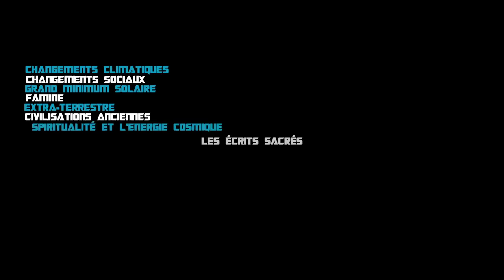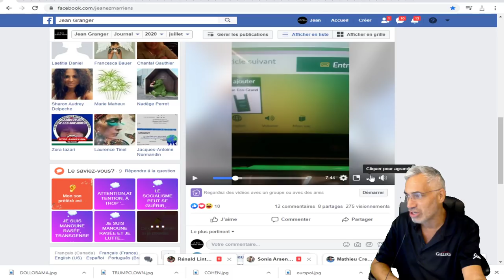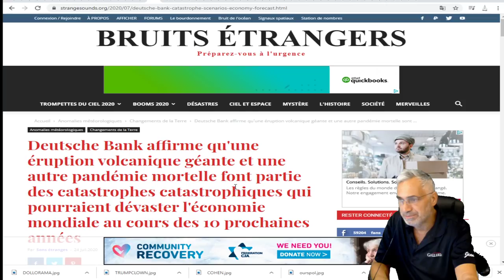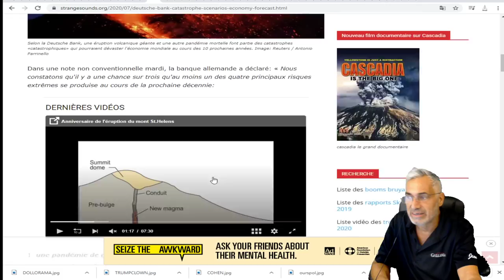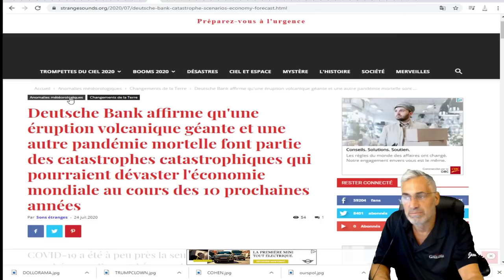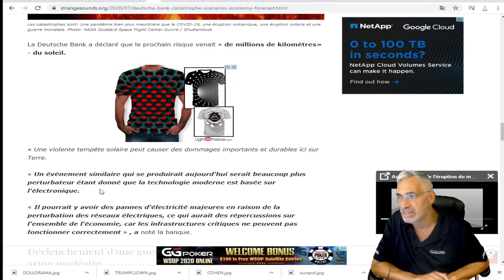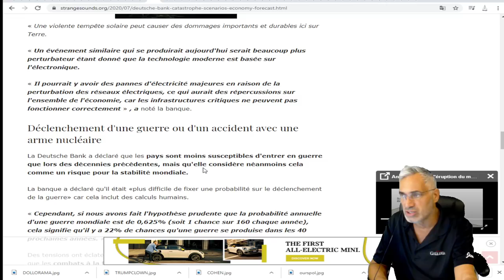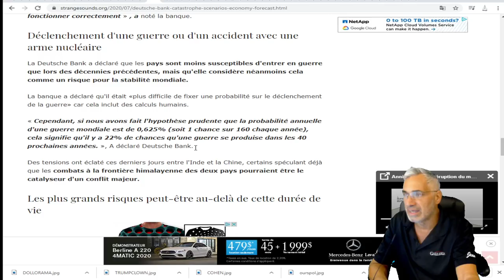ÉCOUTEZ CE MESSAGE DE LA Deutsche Bank ATTENTIVEMENT;ELLE NOUS PRÉVIENT D'ÉVÈNEMENTS MAJEURS.